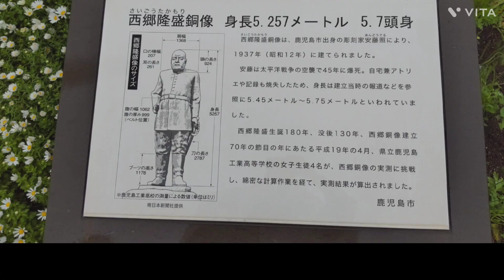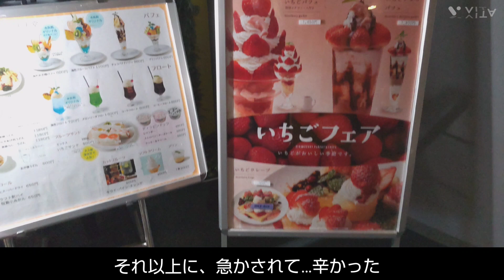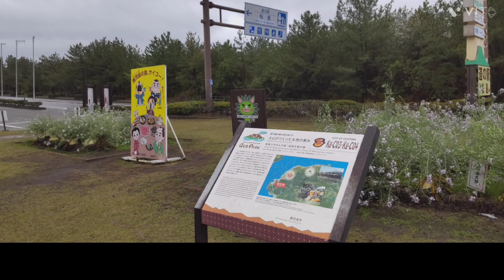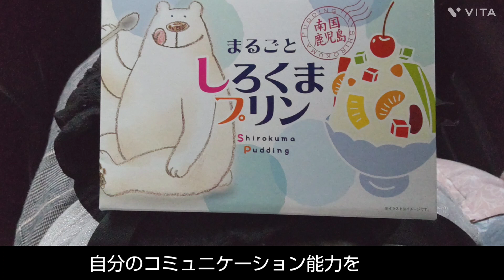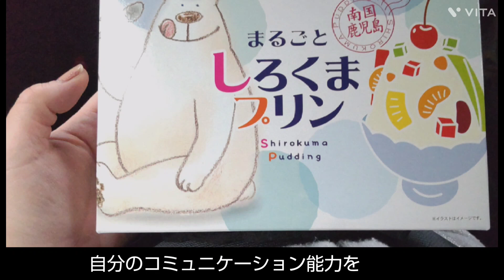内職を辞めたら、気持ちに変化が…